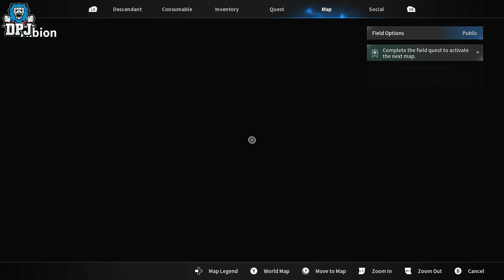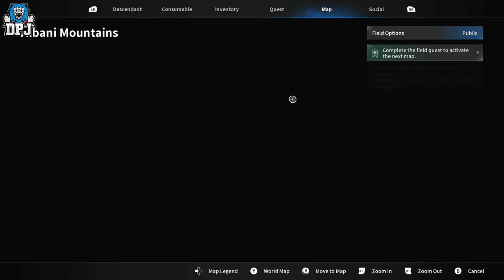The First Descendant HONEST REVIEW - 30+ Hour Gameplay Thoughts - Everything You Need To Know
I played the First Descendant for 30+ hours, here is what I think.

The First Descendant - The BEST LOOTER IN YEARS? - My Review After Playing For 30+ Hours  Timestamps:
00:00 - Video intro
01:00 - About the First Descendant & open beta details
01:20 - The Gameplay Experience & what it feels like / Weapons & abilities
02:21 - The Characters of The First Descendant & what they offer
03:17 - Character progression, builds & levelling up
04:24 - The Rune System / Build system
06:01 - The loot system in The First Descendant
06:48 - Levels & Ranks / How much is there to do? / How to level up
07:50 - Social Space / NPCs / Questlines & Missions / Map Size / Activities
09:07 - Endgame in The First Descendant - Void Intercept Battles
10:26 - MTX - Microtransactions in The First Descendant
11:14 - My final thoughts on The First Descendant & what I expect